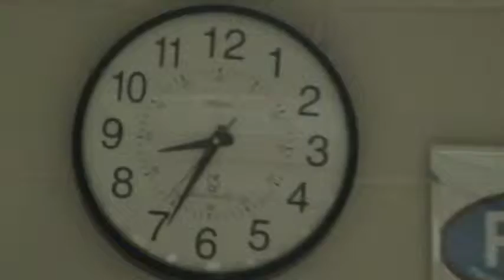SJ National Anthem